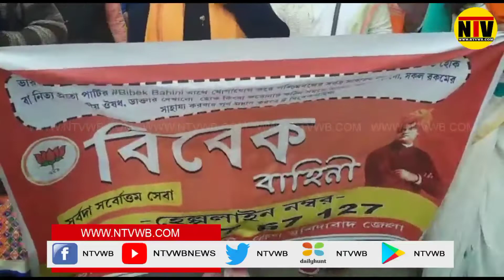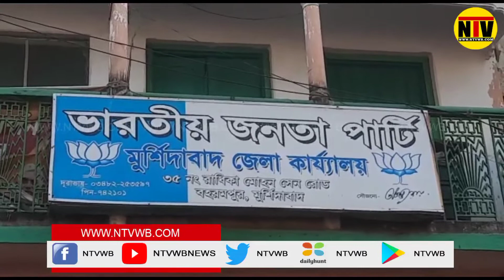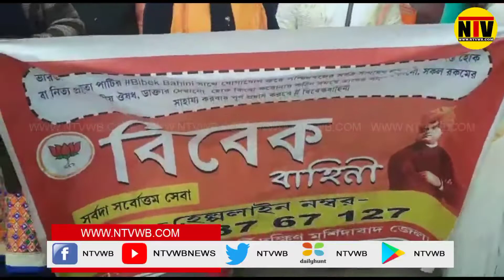মুর্শিদাবাদ জেলাতে কোভিড আক্রান্ত সংখ্যা বৃদ্ধি হচ্ছে মানুষের সচেতনতা বৃদ্ধি করতে পথে নামল বিজেপি